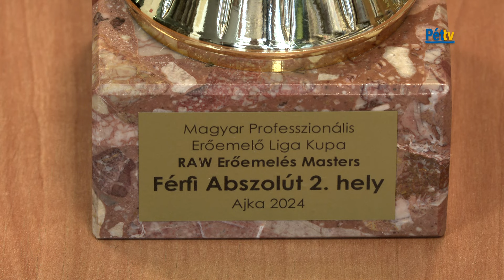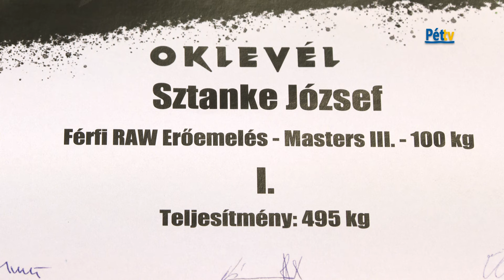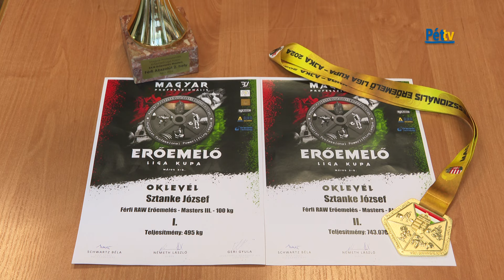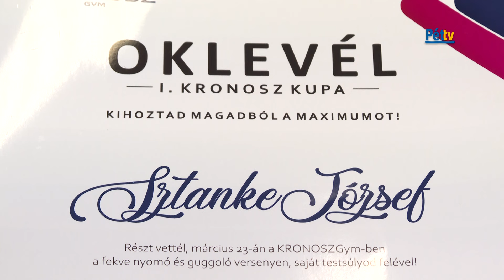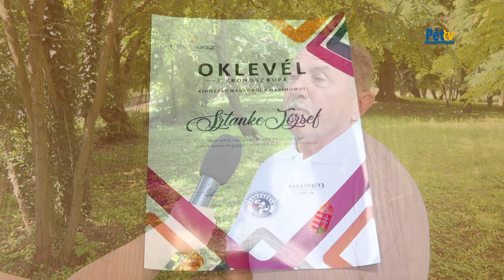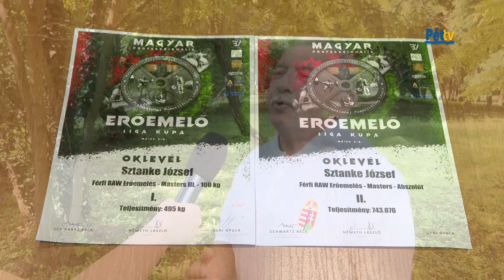Újabb sikerek: Sztanke József erőemelő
Sztanke József erőemelő ismét éremhalmozásba kezdett. Az újabb versenyeiről és eredményeiről kérdeztük a sportolót.
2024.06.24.